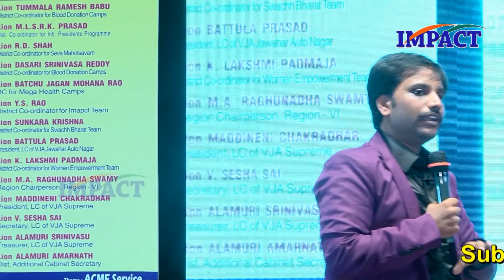Digital Soldiers 2.0 | Sai Satish | IMPACT | 2018